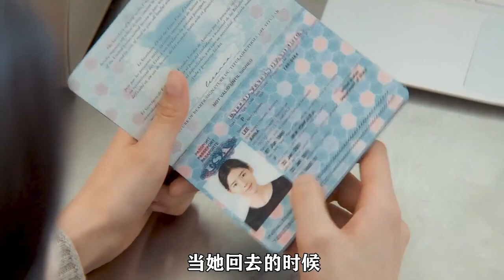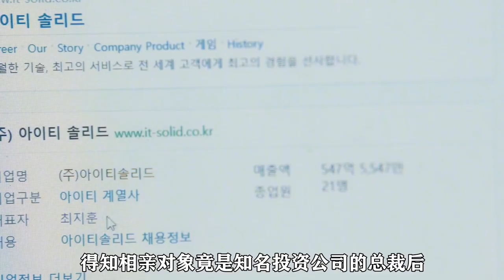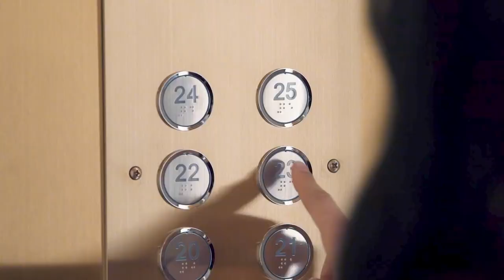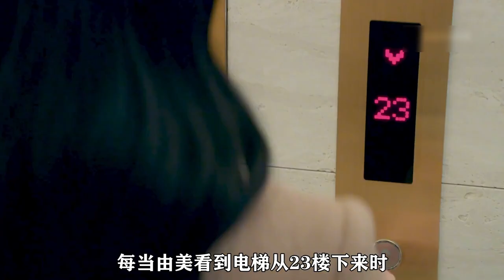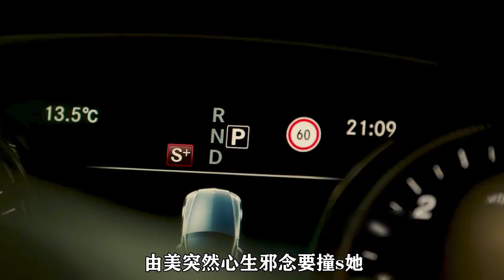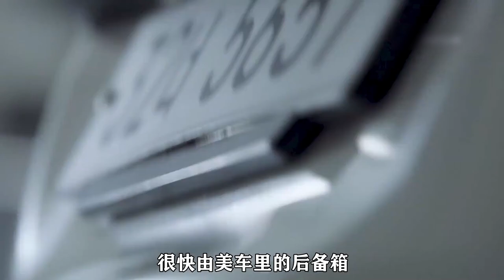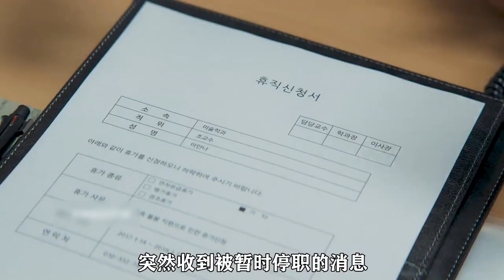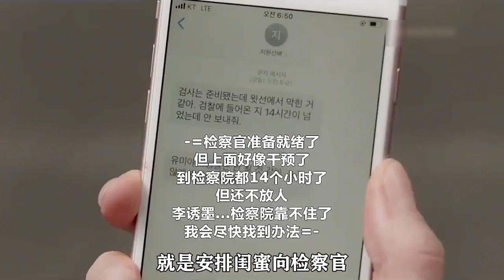一口气看完韩剧《安娜》女人盗用她人身份，过上不属于自己的人生！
片名：安娜
主演：裴秀智 / 郑恩彩 / 金俊翰 / 朴艺荣